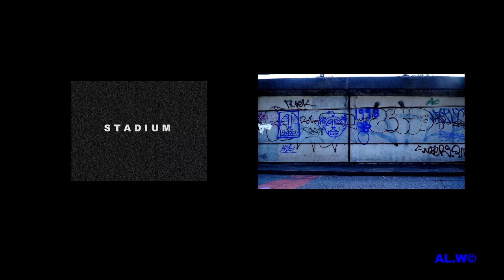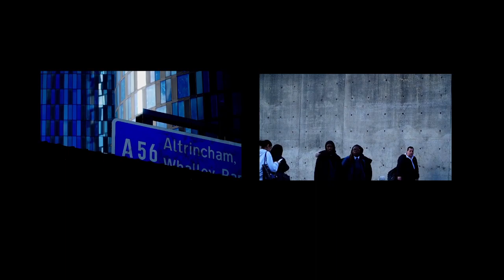STADIUMAGAZINE[C]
WORD86.COM
AL.W©

MANCUNIAN WAY,
MANCHESTER  ENGLAND,
EUROPE,
BARRY KAMEN,
NICK KAMEN,
BUFFALO,
LEVIS 501,
GRAFFITI HALL OF FAME,

AL.W©